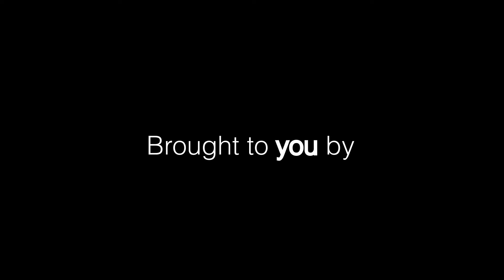On Education for the future | Ibrahim Ezzeddine | TEDxLAU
On average, students spend an estimate of 13,500 hours in school since they first enter. They enter into a system that molds and shapes their minds to take them down to one singular level of understanding. How can we break this cycle?

As surprising as it may seem, Ibrahim Ezzeddine was born inside a school. From the moment he opened his eyes to this world, Ibrahim was surrounded by a family of educators. He worked as an educator himself for 5 years until he got his degree in mechanical engineering from the Lebanese American University. He is a firm believer that the educational systems we have today are misleading and outdated, unable to catch up to the technological revolution. With that in mind, he is now the co-founder and CEO at Cherpa, an online platform equipping youth with skills needed for future jobs. This talk was given at a TEDx event using the TED conference format but independently organized by a local community.